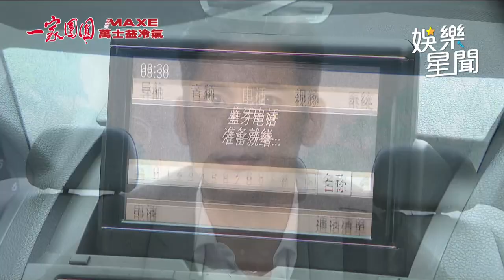一家團圓／劉清源鬼魂法力高超 雙眼一瞪就操縱自在的方向盤｜娛樂星聞